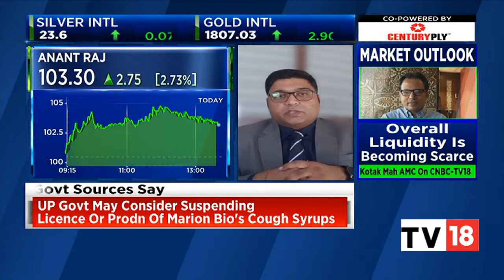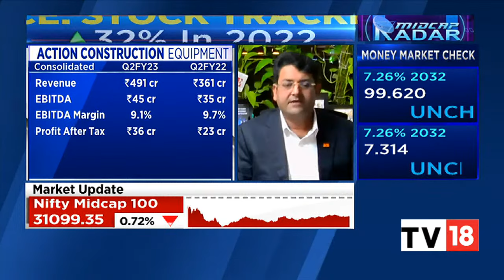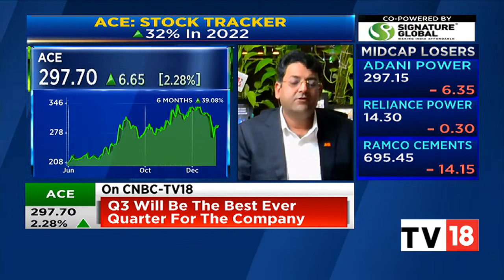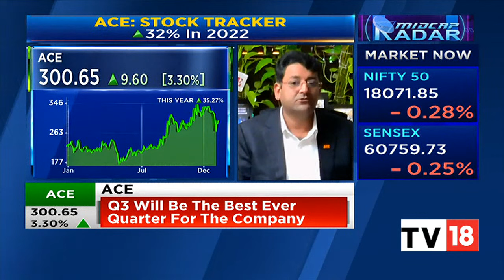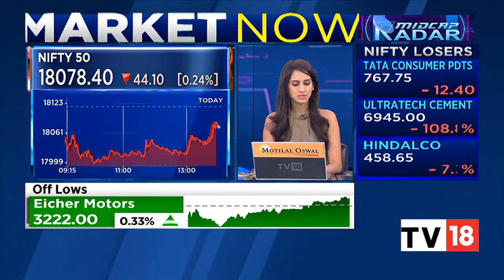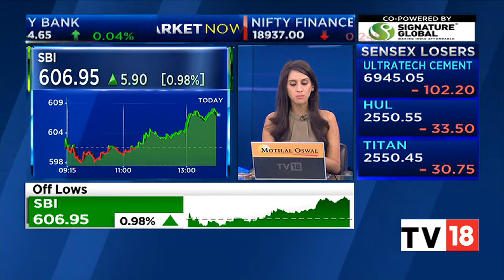Indices At Day's High, Nifty Above 18,000, RIL, SBI Most Active | Midcap Radar | CNBC-TV18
Benchmark indices erased most of the intraday losses but still trading marginally lower.

The Sensex was down 71.34 points or 0.12% at 60838.94, and the Nifty was down 32 points or 0.18% at 18090.50. About 1471 shares have advanced, 1712 shares declined, and 134 shares are unchanged.

n18oc_business